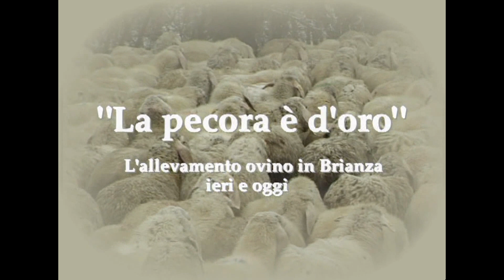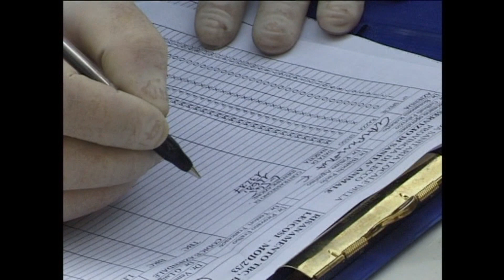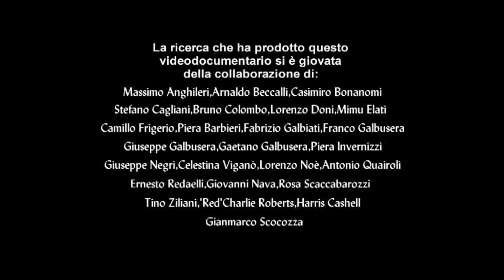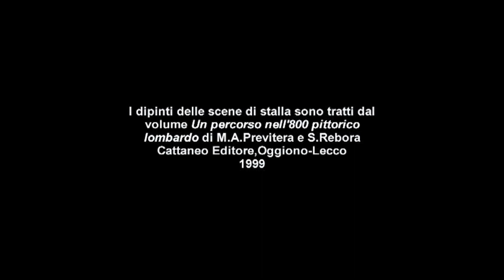La pecora è d'oro. L'allevamento ovino in Brianza ieri e oggi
Documentario del Museo Etnografico dell'Alta Brianza (MEAB).

Le forme tradizionali dell'allevamento della pecora in Brianza e nel Lecchese. Una attività che si è mantenuta a lungo ai margini dell'agricoltura, ha sempre avuto un ruolo economicamente importante perché forniva carne e lana destinate alla vendita ma anche alle necessità delle famiglie rurali. Si comprende che il lavoro del pastore è molto cambiato, come è cambiata la sua clientela, e che occorre diffondere la consapevolezza del valore economico e alimentare della pecora, della sua utilità nella tutela del paesaggio, del significato culturale che l'allevamento ovino ha avuto per secoli e continua ad avere.

Anno 2002. Riprese effettuate a Colle Brianza, Garlate, Lecco, Missaglia, Montevecchia, Pasturo, Proserpio, Sirone e Suello.